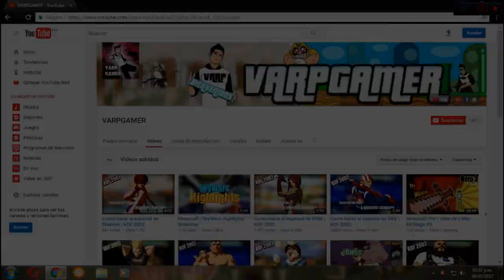Información de eventos próximos | Propuesta para seguir con KOF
Pues se viene una gran serie en caso de que la acepten, pero también tenemos el lado malo y preocupante, aun así voy a intentar finalizar la serie con los videos de todos los especiales y dobles, así que no se preocupen :)